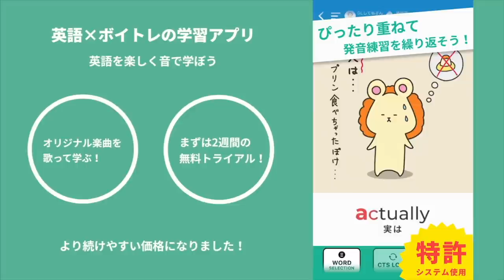学校で習わないsee, look, watchの違いをネイティブに聞く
see, look, watchの違いをネイティブ講師カイラが解説。see a movie, watch a movieの違いは？seeも進行形で使える？

say, tell, talk, speakの違いをネイティブに聞く

プリをダウンロードして英音学の旅に出よう！

街で英語を話す、ちょっとかっこいい自分に会いに行こう。
月額980円の英語ボイトレアプリ『英音学』
英音学アプリのより詳しい内容はこちら